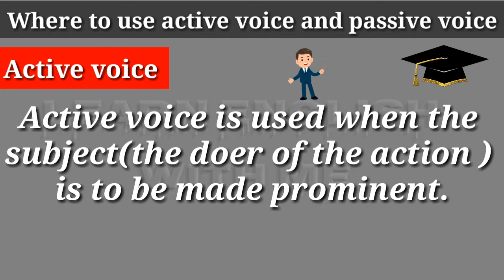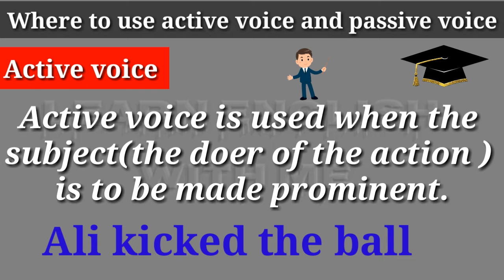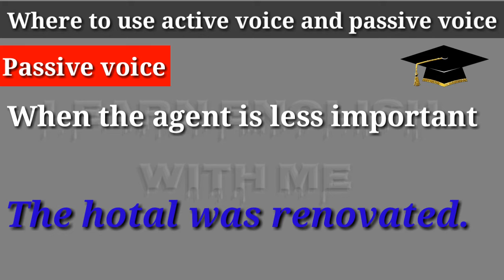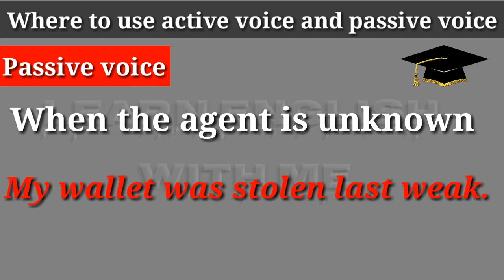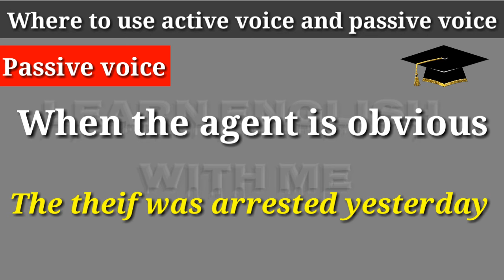Active voice and passive voice in urdu_part#2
english movie,
english ringtone,
english picture,
english film,
english video,
english gaana,
english story,
english alphabet,
english answer key,
english academy,
english action movies,
english abcd,
a english words,
a english story,
a english mein,
a english story with moral,
a english poem,
a english speech,
a english shabd,
english barakhadi,
english book,
b english words,
b english class,
bf english quotes,
english cartoon,
english class,
english conversation,
english class 10,
english cafe,
english class 12 chapter 1,
c english words,
c english corner,
english dictionary,
d english words,
hd english status,
hd english questions,
hd english classes,
english english,
english essay,
english exam,
english episode,
e english song,
e english movie,
e english meaning,
e english name,
english mein,
This is the second video about active voice and passive voive.In first video we learned that what is active and passive voices?.And in this video you will learn where to use active and passive voices.